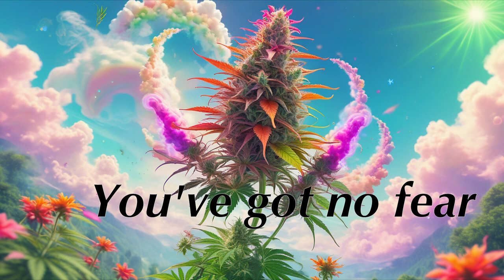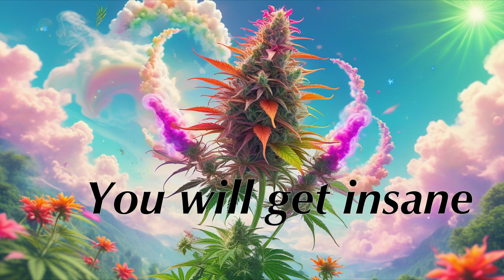DJ LAI-CHI - High on Life